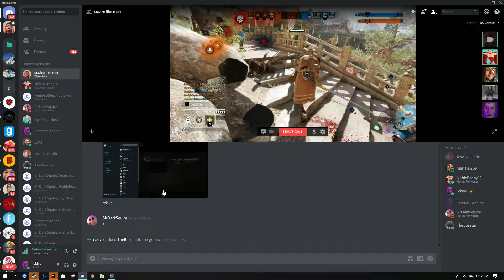for tad cause he plays